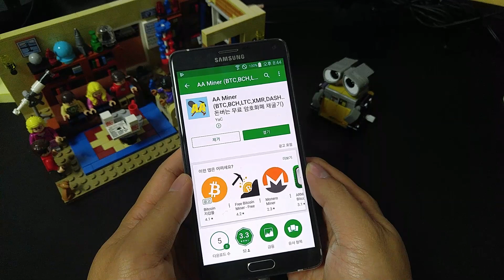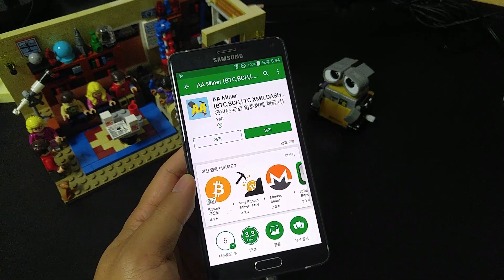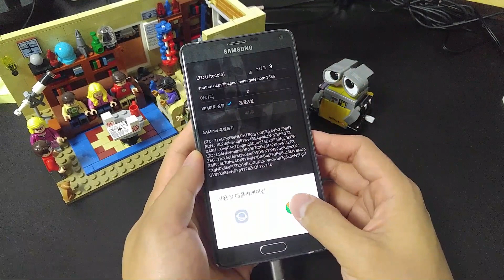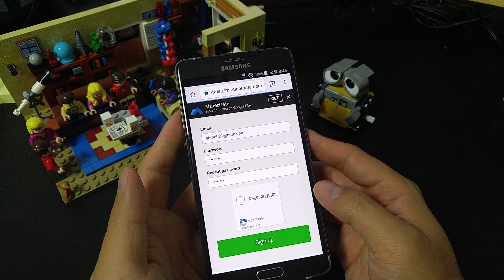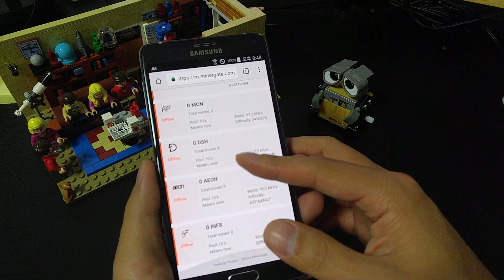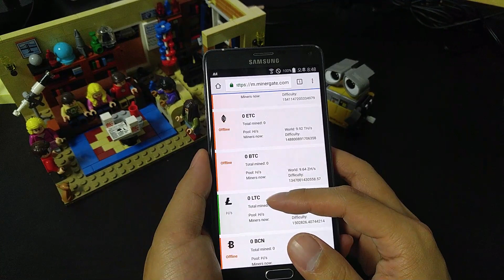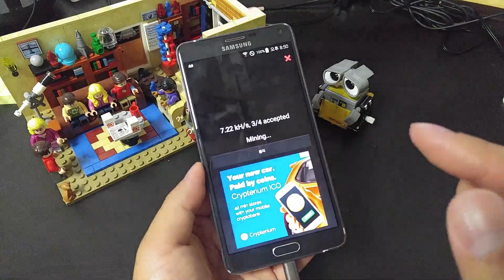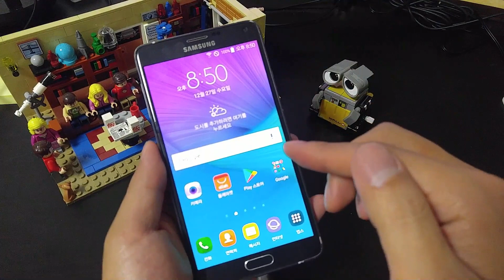[팁] 핸드폰(안드로이드)로 전자가상화폐(비트코인) 채굴하기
질문사항은 아래로 부탁드립니다~